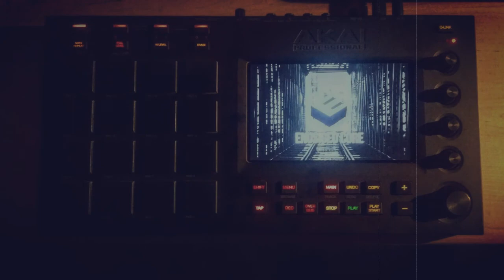Classic Oldschool jpanesse voice samples Nas type beat 2020 Hip-Hop Rap (cosmo90) prod by ERN